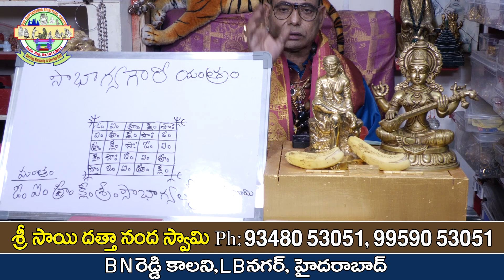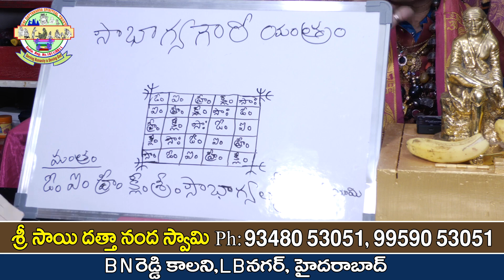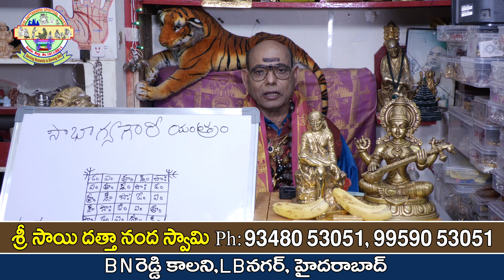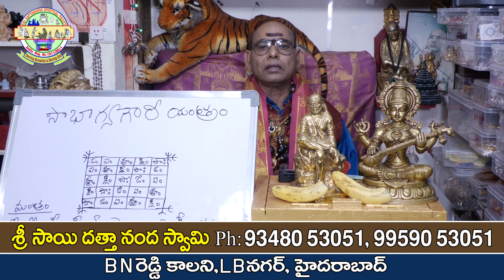భార్యాభర్తల మధ్య కలహాలు తగ్గేలా చేసే సౌభాగ్య గౌరీ యంత్రం| Sowbhagya Gowri Yantra | Parishkara Margam